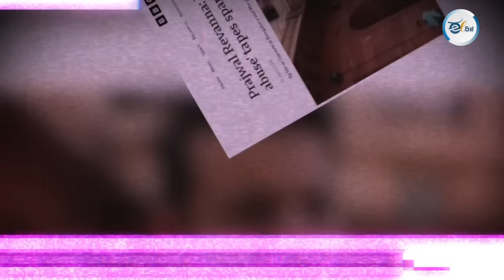'ಹೀನಕೃತ್ಯ ಎಸಗಿದ ಪ್ರಜ್ವಲ್ ಬಗ್ಗೆ ಚರ್ಚೆ ಇಲ್ಲ, ದಿಕ್ಕೆಟ್ಟ ರಾಜಕೀಯ ನಡೀತಿದೆ' : ಅಮೆರಿಕನ್ ಕನ್ನಡಿಗನ ಮಾತು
ಕಳೆದ 20 ವರ್ಷಗಳಿಗೂ ಹೆಚ್ಚು ಕಾಲದಿಂದ ಅಮೆರಿಕದಲ್ಲಿ ನೆಲೆಸಿರುವ ಕನ್ನಡಿಗ ಪ್ರಕಾಶ್ ನಮ್ಮ ನಾಡಿನ‌ ಅಭಿವೃದ್ಧಿ ಬಗ್ಗೆ ಹೆಚ್ಚಿನ ಕಾಳಜಿ ಇಟ್ಟುಕೊಂಡವರು. ಇಲ್ಲಿನ ಆಗುಹೋಗುಗಳ ಬಗ್ಗೆ ಸೂಕ್ಷ್ಮ ನೋಟ ಉಳ್ಳವರು. ರಾಜ್ಯದ ಇತ್ತೀಚಿನ ಬೆಳವಣಿಗೆಗಳ ಬಗ್ಗೆ  ಮನಬಿಚ್ಚಿ ಮಾತಾಡಿದ್ದಾರೆ.